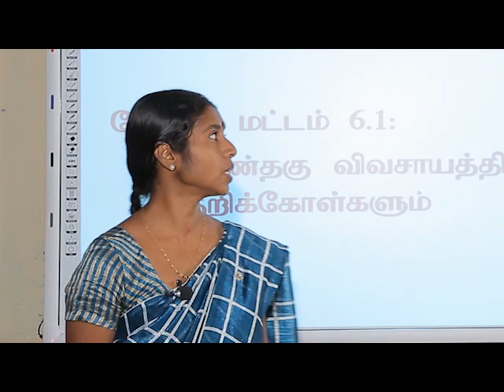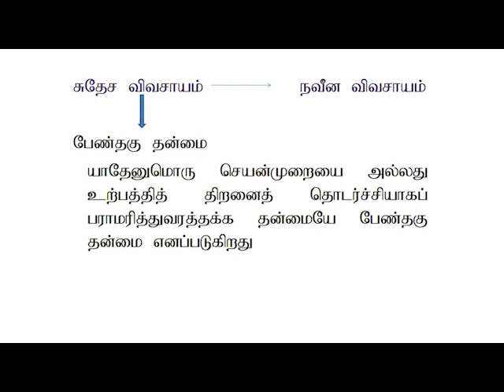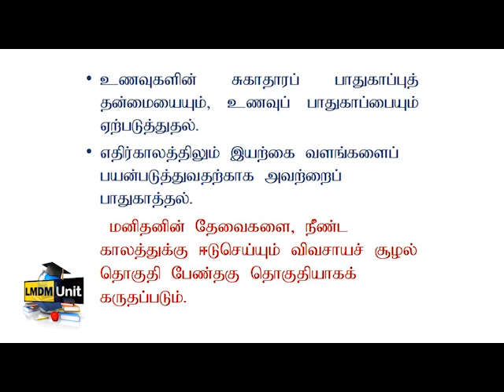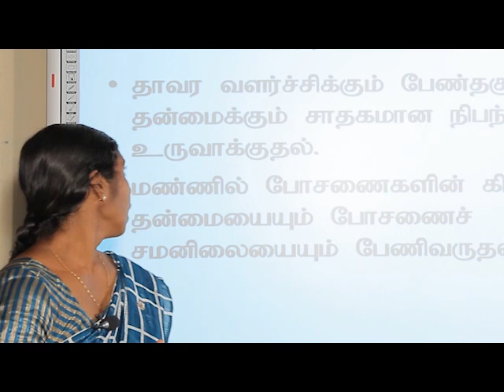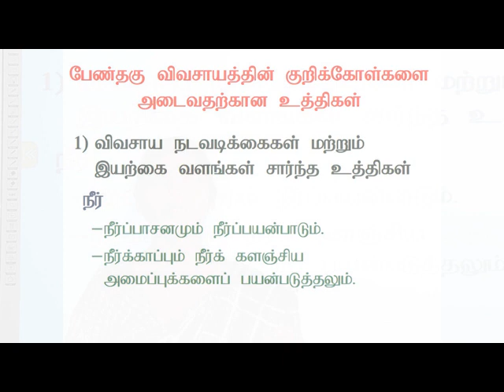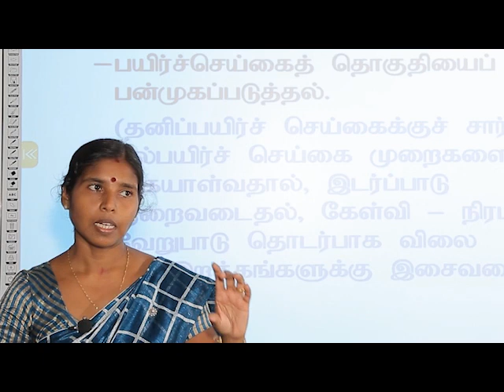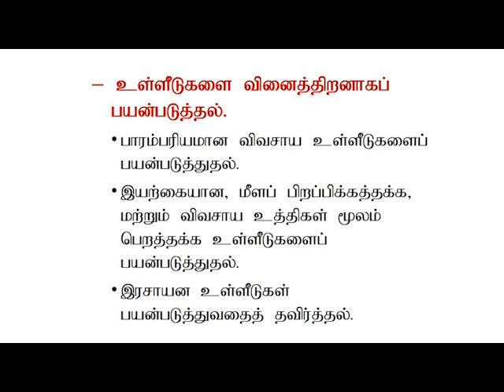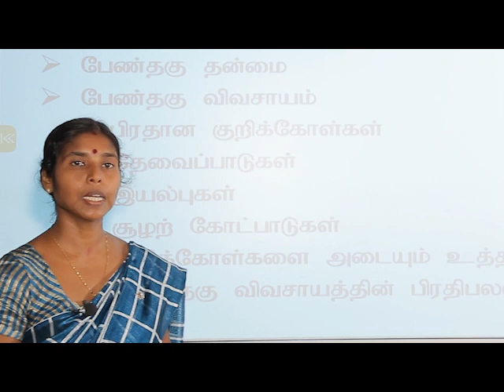Agricultural Science - விவசாயம் சார்ந்த பிரச்சனைகள் | A/L | Tamil Medium | LMDM Unit